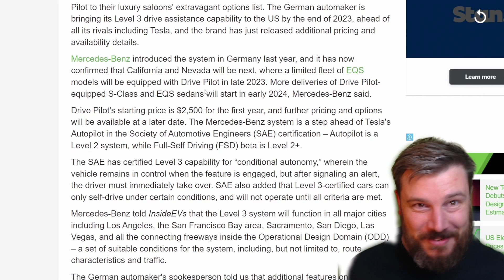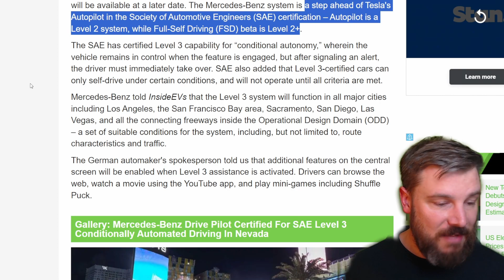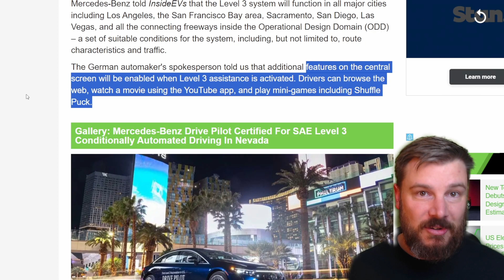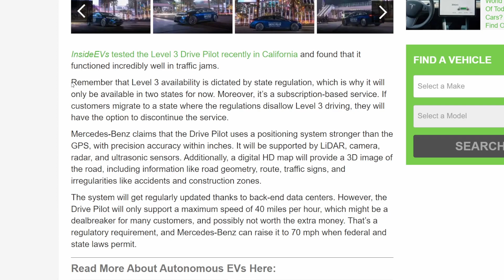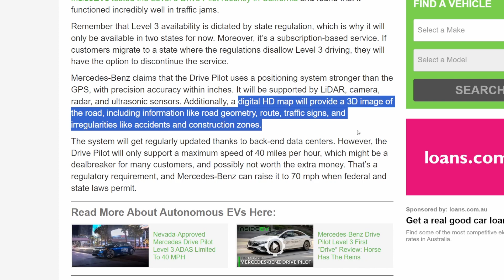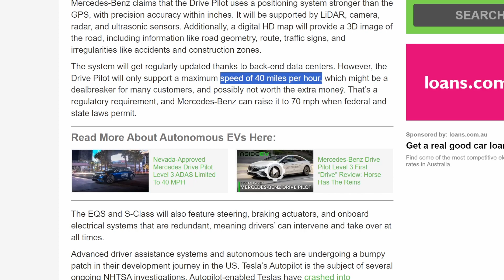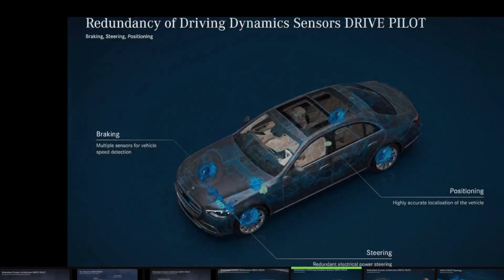Mercedes Benz won the race for self driving?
Kieran is a software engineer, working for one of the biggest charging networks in Australia. Victor is a Graphic Designer and car enthusiast. They both share their love for new technology, E.V.s and the future of the car and the transportation industry.

If you are looking to buy a Tesla, Use my referral link to purchase a Tesla product or schedule a Demo Drive and get up to $1,000 off and other exclusive benefits.